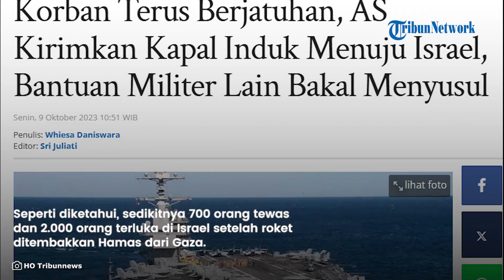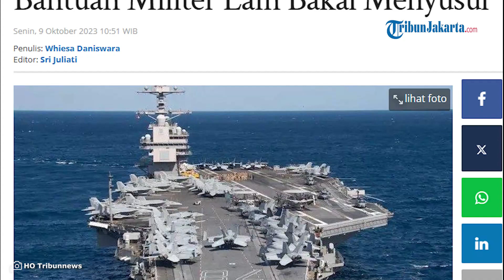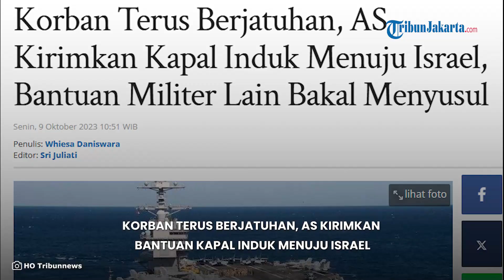KORBAN TERUS BERTAMBAH di Israel, AS Turun Tangan Kirmkan Kapal Induk dan Bantuan Militer Lainnya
TRIBUN-VIDEO.COM - Amerika Serikat (AS) mengirimkan kapal induk mereka menuju Israel.

Pengiriman kapal induk ini sebagai bentuk tanggapan atas serangan Hamas Palestina ke Israel pada Sabtu (7/10/23) kemarin.

Menteri Pertahanan AS, Lloyd Austin mengumumkan pengiriman kapal induk ini pada Minggu (8/10/23).

Nantinya, kapal induk dan pesawat militer AS akan bergerak lebih dekat ke arah Mediterania timur.